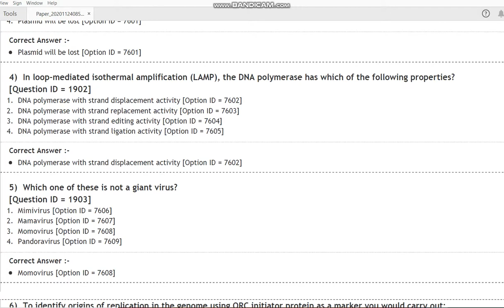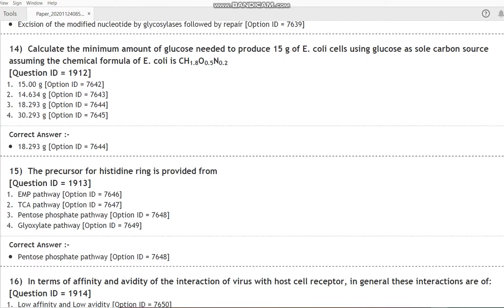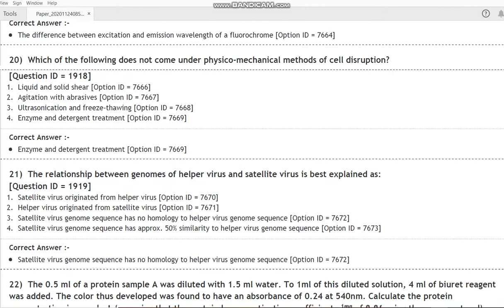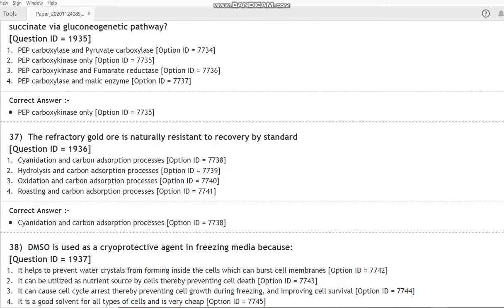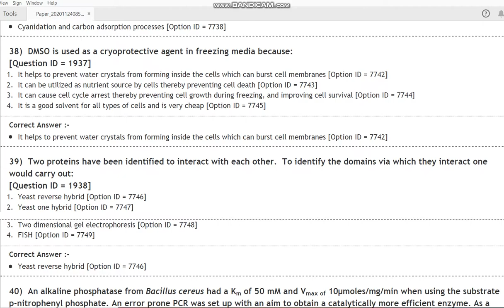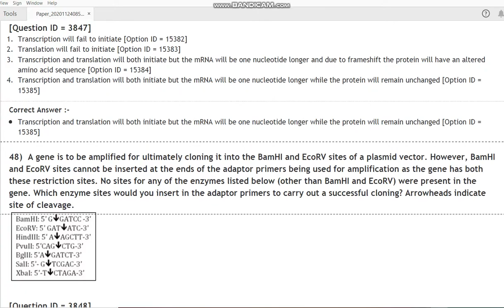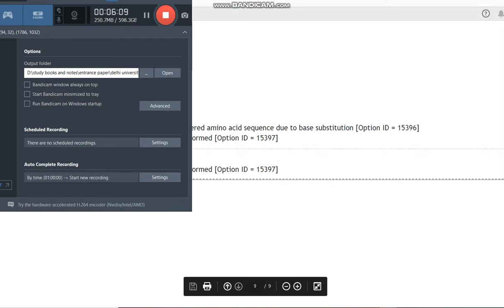DU PhD in Microbiology 2020 entrance paper by hitesh kumar